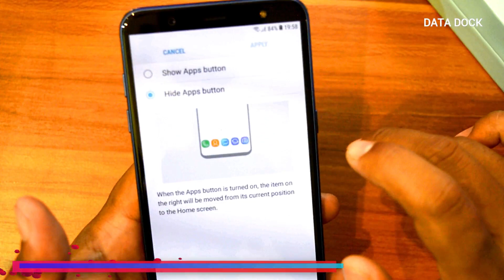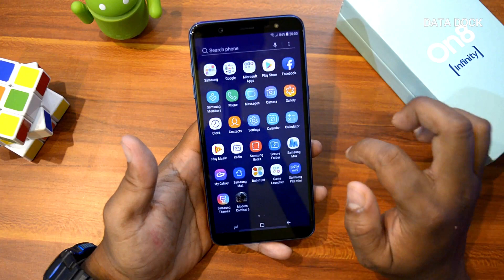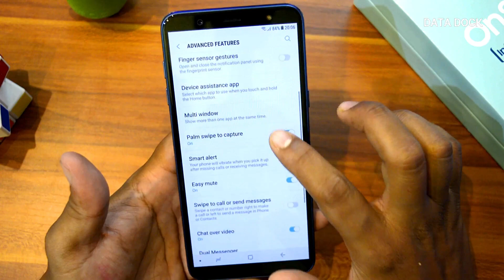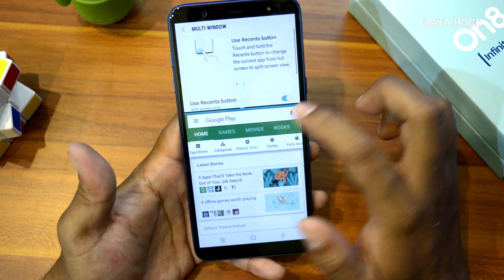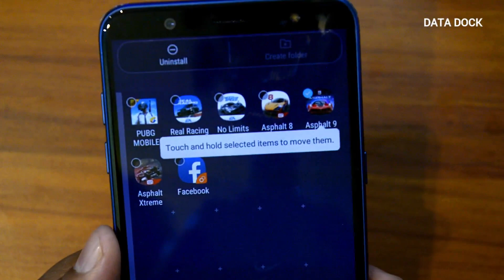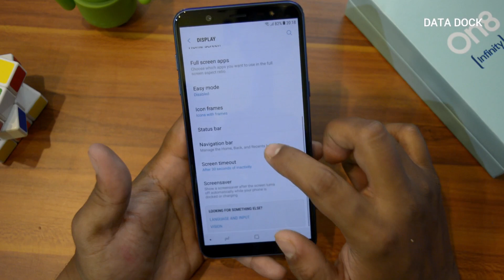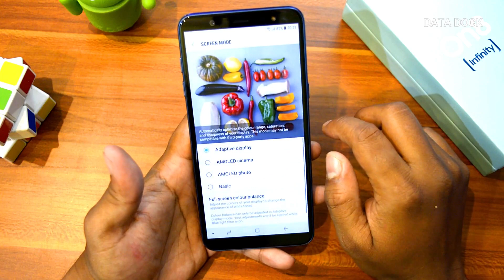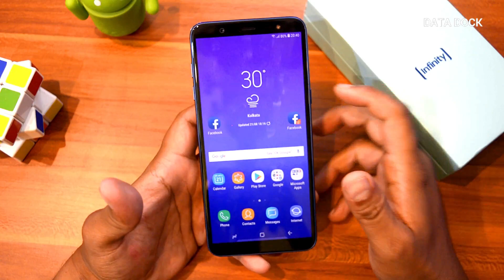Samsung Galaxy On8 Top 20 Best Features | Galaxy On8 infinity Tips And Tricks in Hindi | Data Dock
Topic :
1. Samsung Galaxy On8 Infinity
2. Galaxy On8 Infinity Unboxing
3. Samsung Dual Camera Smartphone
4. Samsung Smartphone in 2018
5. Latest Smartphone of Samung
6. Galaxy On8 Hands On
7. Galaxy On8 Infinity Camera Samples
8. Samsung Galaxy On8 Initial Impression
9. Budget Dual Camera Smartphone
10. Best Dual Camera Smartphone
11. Samsung Galaxy On8 Top 20 Best Features

Thanks,
Data Dock